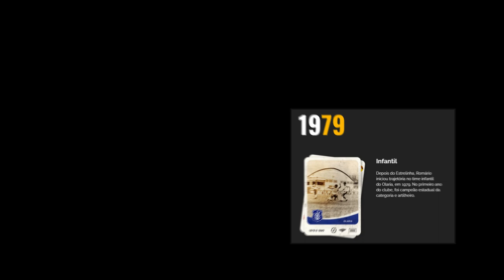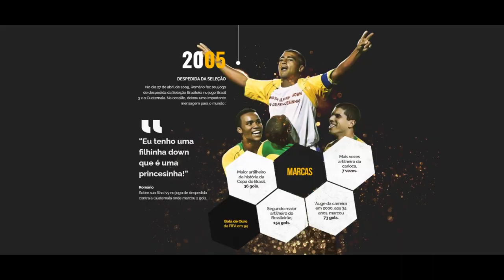Tributo ao Romário - O REI DA GRANDE ÁREA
Para os apaixonados por futebol é impossível não conhecer e/ou admirar o legado futebolístico deixado por Romário de Souza Faria, conhecido como apenas Romário ou "Baixinho". Nascido no Rio de Janeiro em 29 de Janeiro de 1966, o carioca é filho do senhor Edevair de Souza Faria e de dona Manuela Ladislau Faria.

Morador do Jacarezinho durante a infância, Romário, apesar de muitos não imaginarem, sabia desde o princípio que o seu destino seria muito além dos campinhos de terra na Zona Norte da Cidade Maravilhosa. Idolatria, irreverência e muitos, repito, muitos gols resumem a vida de um verdadeiro gênio da grande área.

Este é o nosso tributo ao Romário! Espero que gostem!